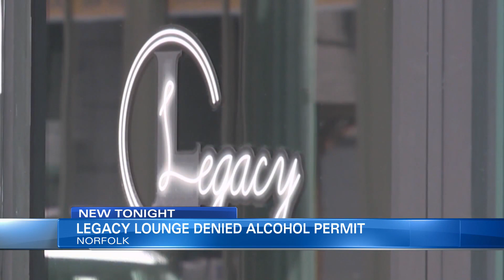Legacy Lounge denied alcohol permit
A former Norfolk nightclub that was shut down by Norfolk City Council following a quadruple shooting outside in 2022 has been denied the right to sell alcohol in its new restaurant-only form.